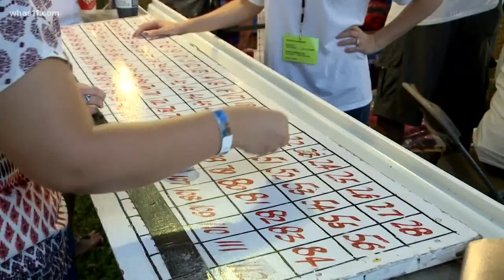St. Joe's Picnic returns for 2021 with pandemic limitations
Tickets will be required at this year's St. Joe's Picnic concerts and a drive-through option will be available.